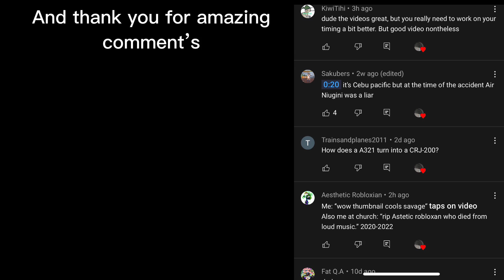i will post more videos [this video will be deleted in an hour]